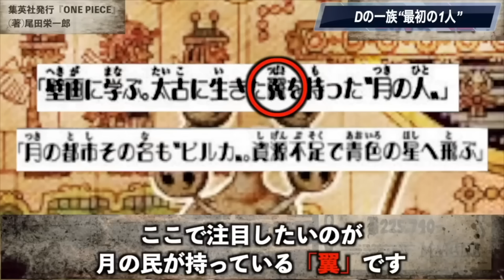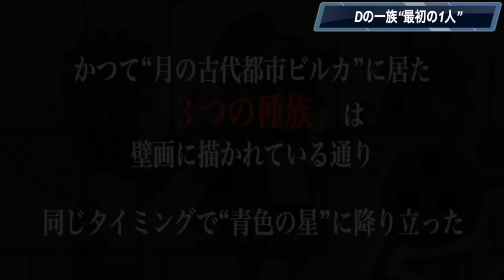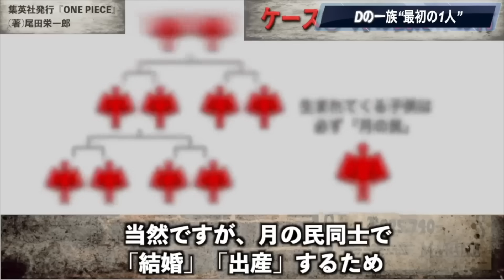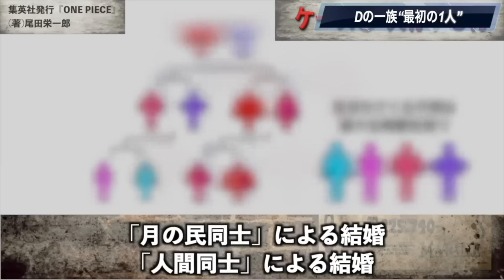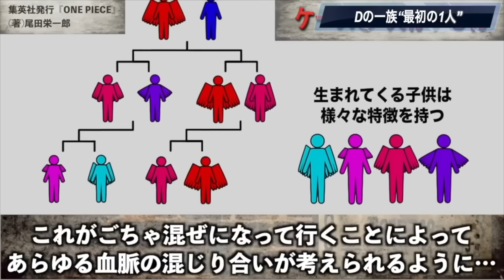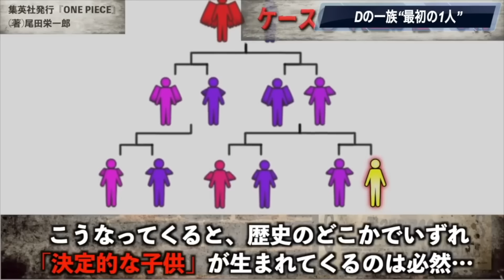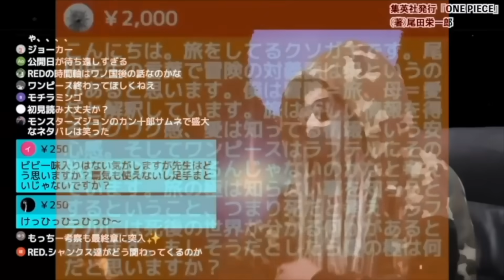ルフィの正体とは？ ONE PIECE史上、 最難関の謎に迫る。【ワンピース ネタバレ】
未だ明かされぬルナーリア族の正体とは？そして“Dの一族”誕生までを完全考察！！【ワンピース ネタバレ】【ワンピース 考察】

「完全崩壊」の悲劇は繰り返される...!?エッグヘッド事件の中心となる主要人物がシャボンディとの比較で判明！
アニメのワンピースで公式ネタバレ！声優不明のロックス海賊団の正体がえぐい…【 ONE PIECE アニワン 考察 最新 1092話 】※ジャンプ ネタバレ 注意
サカズキが元帥として異例の行動に！天竜人と敵対し海軍存続のため世界政府から独立する！？
【ワンピース最新話】天才の仕掛け！ボニーが「子ども」である伏線が大量発掘される【1093話】
黄猿VSルフィに違和感！！ボニーの年齢の謎とルッチの発言の真意とは！？【 ワンピース 考察 最新 1093話 】※ジャンプ ネタバレ 注意
【 ワンピース 1093話 】ニカと黄猿の戦闘が異次元すぎる！ベガパンクが過剰なまでにボニーを守る理由とサターン聖の不気味な表情！
【 盲点 】鉄の巨人、復活のスイッチは「本物の太陽」！笑いはエネルギーに変えられるか【ワンピース】
ルフィの新能力に気付いてる？今週のある描写にやばすぎる秘密が隠されていた！！【 ワンピース 考察 最新 1093話 】※ジャンプ ネタバレ 注意
【今アツい】赤犬 黄猿 青雉、別格の強さ…『色』に注目する海軍最終勢力図【ワンピース】
黄猿の違和感？ルフィとのバトルの結末がわかってしまいました…【 ワンピース 考察 最新 1093話 】※ジャンプ ネタバレ 注意
イム様の正体がわかりました。太陽神との繋がりがヤバい…【 ワンピース 考察 最新 1093話 】※ジャンプ ネタバレ 注意
ルフィとイムの「ある行動」が完全一致！神と呼ばれる2人が持つ規格外の力とは！
【ワンピース 1093話】逆転少女ボニーがサターンを出し抜く!? ワンピース ネタバレ 考察 最新話 ボニーの正体は子供!? 考察通り黄猿は実体化! ニカのトゥーン化の条件とは!? 1094話予想も
【それが可能な今…】悪魔の実を物に食べさせる技術、ようやく回収へ。【ワンピース】
わかってしまいました。黄猿の本当の目的。【 ワンピース 考察 最新 1093話 】※ジャンプ ネタバレ 注意
【まさか...】この１コマに黄猿の狙いが忍ばされていました【ワンピース　ネタバレ】
【ONE PIECE 1093話】"ルフィ"vs"黄猿"決着へ...死んでしまうのはサターン聖か...黒ひげ海賊団の介入も...※考察&ネタバレ注意【やまちゃん。】
【幻獣種確定？】いよいよエッグヘッドに五老星上陸…威権順位と能力開示で何が変わるのか【ワンピース】
【ONE PIECE】最強の師弟！！みんなが知らない意外すぎる師弟関係も！？【 ワンピース 考察 最新 】
【意味がわかると怖い】最新1093話の扉絵の暗示と尾田先生の尋常じゃない遊び心【ワンピース　ネタバレ】
【幼女かつ複製人間】ジュエリー・ボニーが「コニー王太后のクローン」である理由…【ワンピース】
シャンクスとロジャーの唯一の技に特大伏線！18年前の「雷神」に太陽の神と共通する〇〇があった！絶対に知っておくべき技の伏線・謎
ワンピースの正体!! 13話〝宝物〟13(遺産 / 秘密)でわかった最後のオチとは!? ワンピース ネタバレ 最新話 考察 尾田先生が中学生の時に考えた「笑い話」はクジラ? 3年前の考察をパワーUP